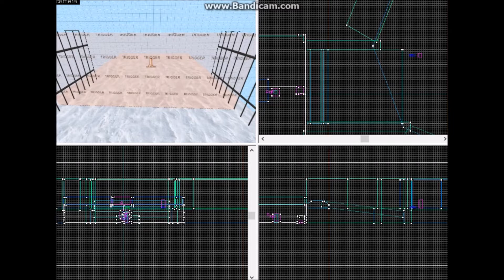Jojo & Anime Shitposter Game Trailer one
I decided to make a mod based on a discord server. here is the the first recording

Song is the battle for everyone's soul from Persona 3